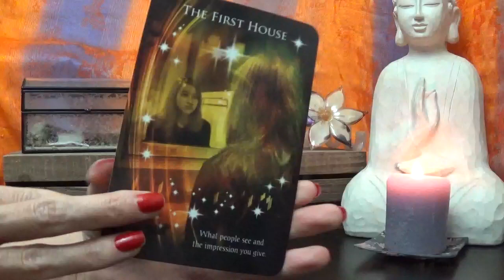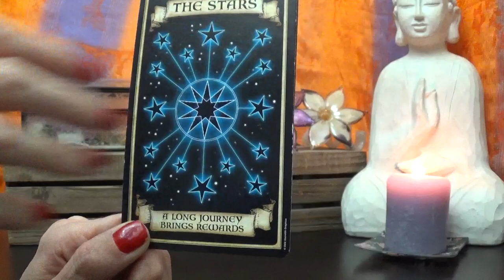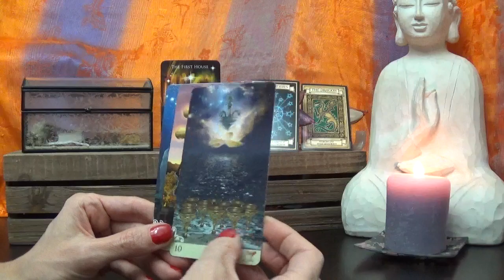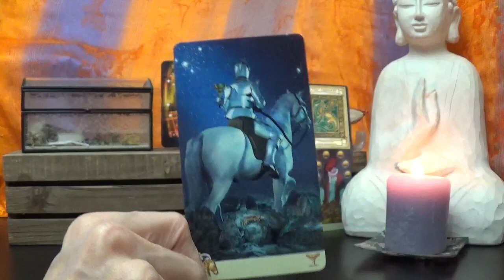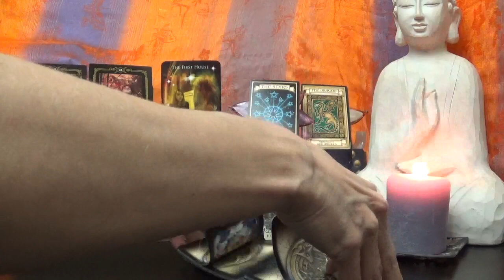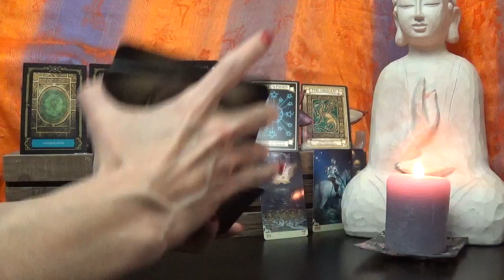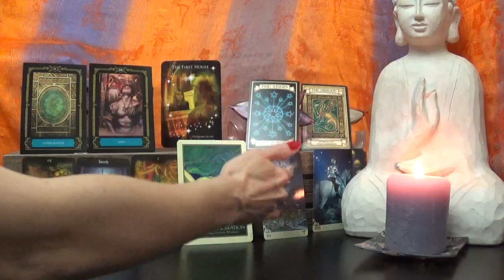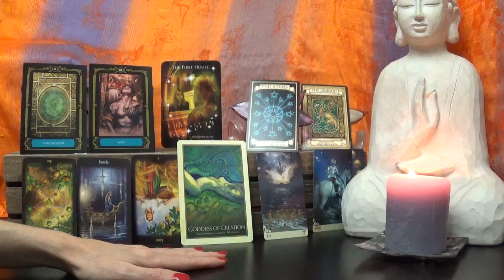Scorpio Weekly Tarot - April 9th - 15th 2018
Weekly Tarot Forecast 4/9 - 4/15

1 - Astrology Reading cards - Alison Chester-Lambert
2 - Madame Endora’s Fortune Cards - Madame Endora
3 - Vise Versa Tarot - Massimillano Filadoro & Lunaea Weatherstone
4 - Wisdom of the House of the Night Oracle - P. C. Cast & Colette Baron-Reid
5 - Legacy of the Divine Tarot - Ciro Marchetti
6 - Gaia Oracle - Toni Carmine Salereno